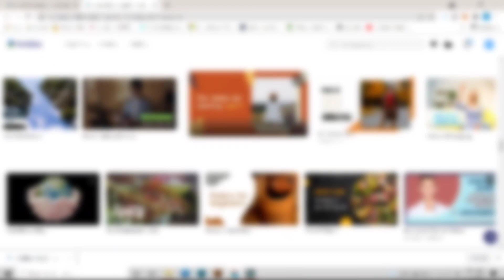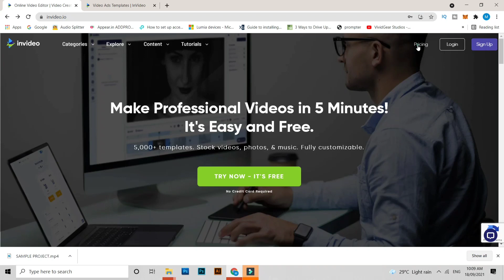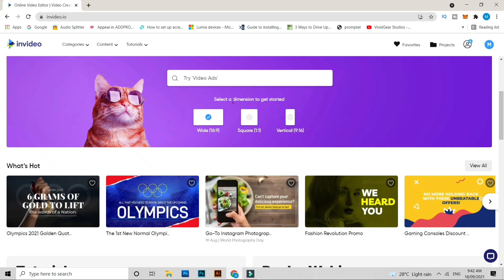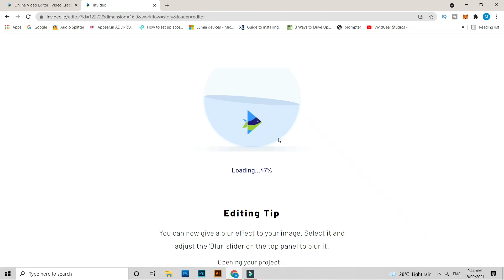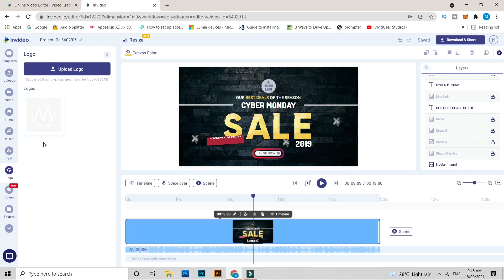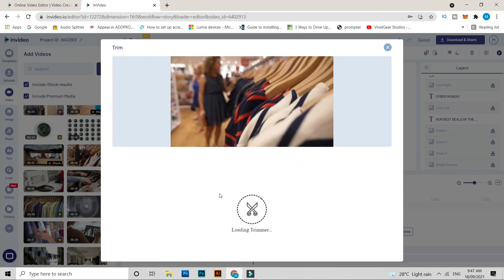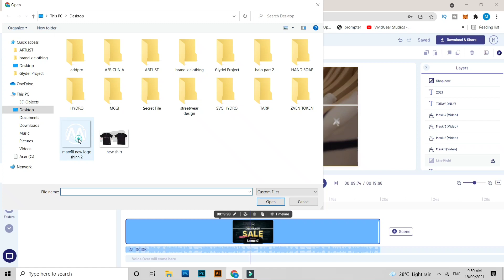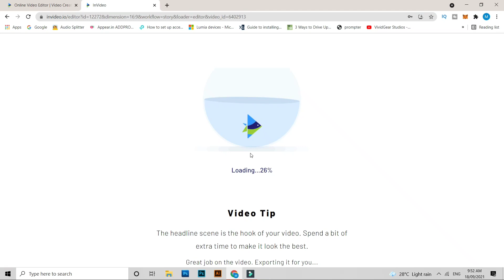Best Online Video Editor for Beginner ( INVIDEO REVIEW )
For today's video ituturo ko sa inyo ang isa sa pinaka easy to use na ONLINE VIDEO EDITOR para sa mga Beginners

Need Any Graphics Design Like Logo, Thumbnail , Brochures, Flyers , Website Layout , Banner , Tarpaulin Design, Birthday Invitation, Wedding Invitation and Many more ...

My Gear
Prestigio Stabilizer